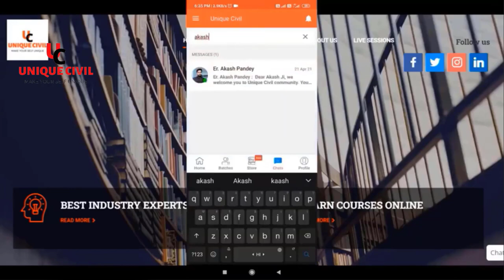What is the use of shear wall pratically||By- Akash Pandey